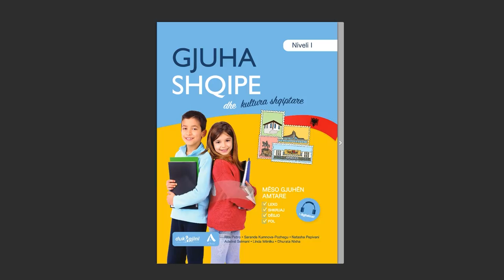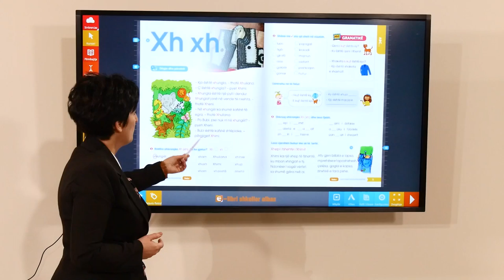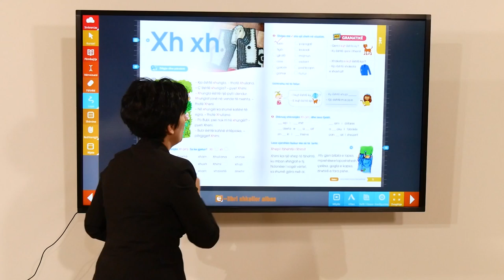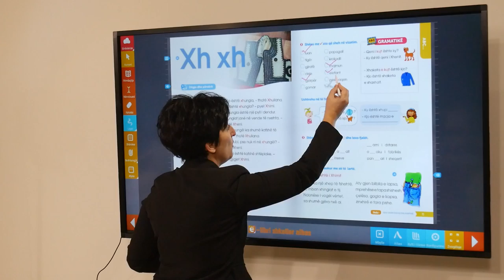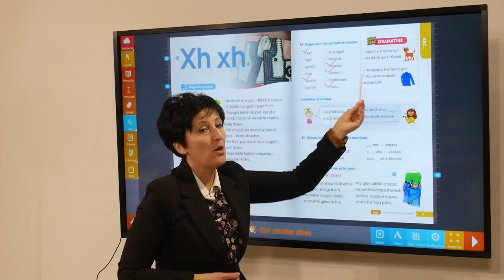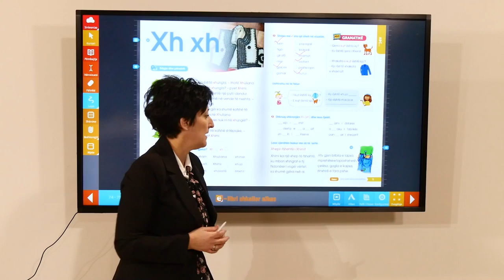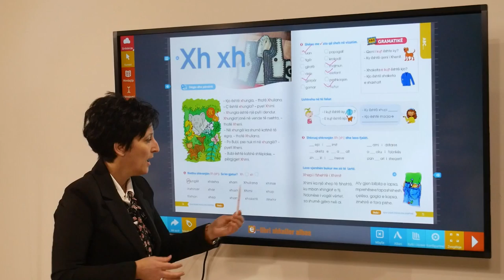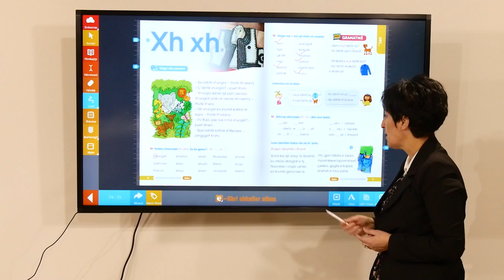Gjuha Shqipe dhe Kultura Shqiptare – Shkronja XH